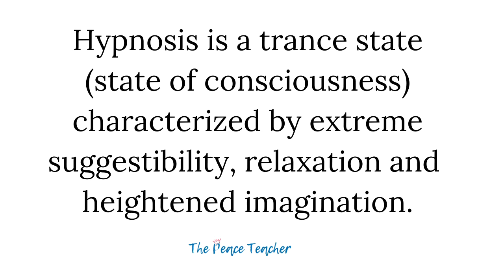What is Hypnosis [Tapping into the Subconscious Mind]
What is Hypnosis? Hypnosis is a trance state characterized by extreme suggestibility, relaxation and heightened imagination.

In this video, the first in our NEW Weekly Series all about Hypnosis, I share what hypnosis is and how we go in and out of it everyday.

Did you know Holistic Hypnosis can help you lead your life on purpose? By releasing those limiting beliefs, taming your inner critic, shifting those bad habits and aligning with the energy of the Universe...Your Soul.

Join Danie for a Holistic Hypnosis Session to overcome your biggest challenge and align with your BEST SELF! Whether it's procrastination around working on your business or transitioning into a new chapter in your life. A Holistic Hypnosis Session will help you get to the root cause (not just the surface level) of the problem so you can gain perspective, let go of what no longer serves you and step into your BEST SELF!

Not sure if Holistic Hypnosis is for you?
Join Danie for a 30-minute chat where she will review your challenge and talk about next steps for how Holistic Hypnosis just might be what you need. Plus some bonus tips to clear the path and take action on immediately!

FIND FREE RESOURCES such as meditations, hypnosis + mindset hacks on our